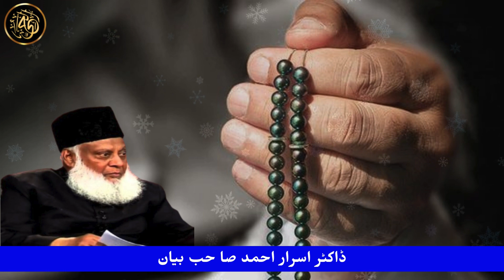Jumma Ki Namaz Ke Bad Powerful Wazifa | Jummay ke din ki esi Fazeelat | Dr israr Ahmad Sahib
Welcome to Alhayy Channel.

in this video :

Jummay ke din ki esi Fazeelat Jo aap ne pehle kabhi nahi suni hogi By Dr. Israr Ahmed